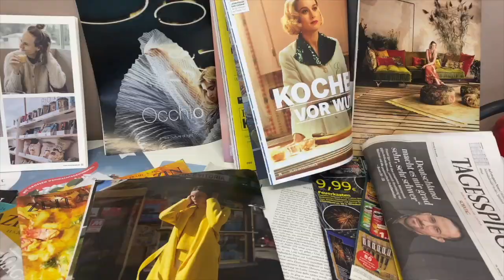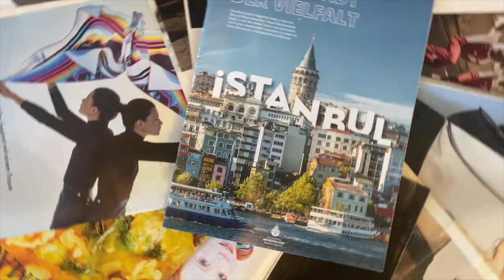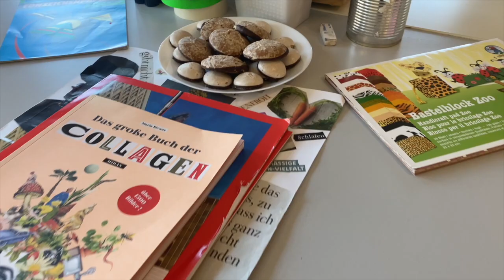ART JANUARY - JANUAR 2024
Unser künstlerischer Januar war ein voller Erfolg